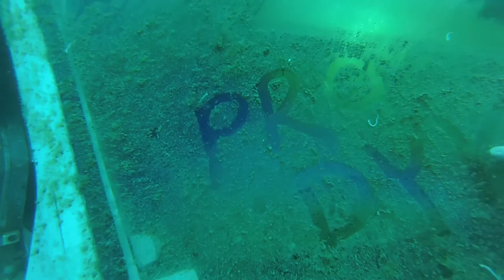Airbus wreckdive in Kusadasi Turkey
PADI instructor going wreckdiving. Recently sunken Airbus in Kusadasi Turkey. Bad visability, but a great dive anyway.